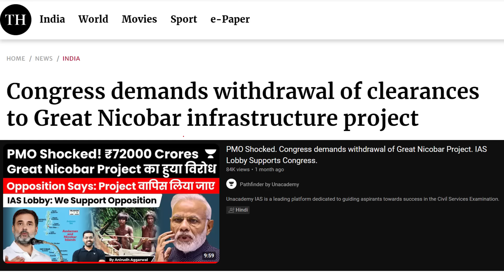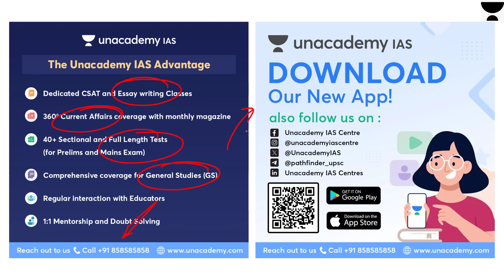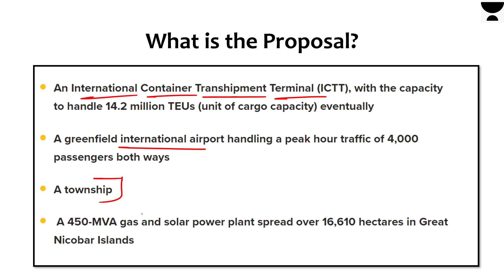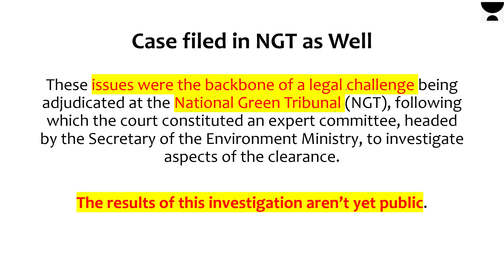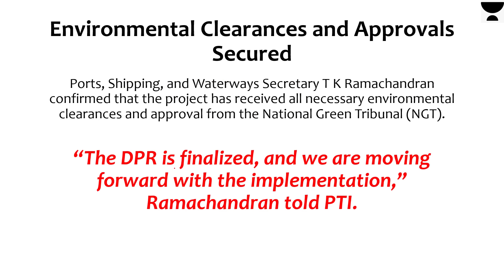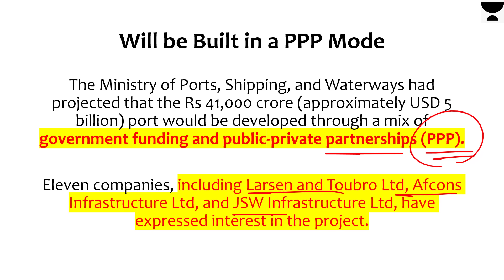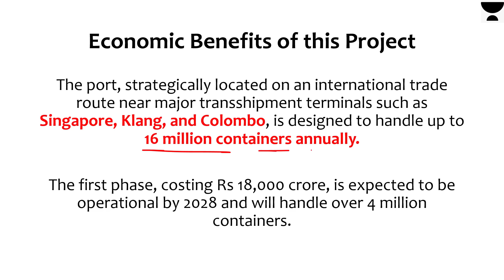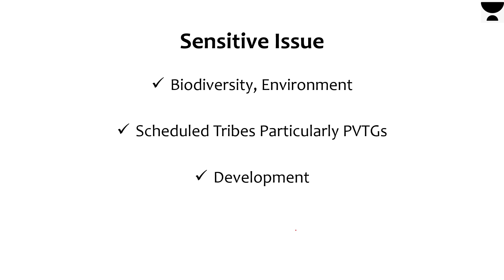Great Nicobar Project gets official approval. NGT gave Clearance. China will hate this step by India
- Library Facility